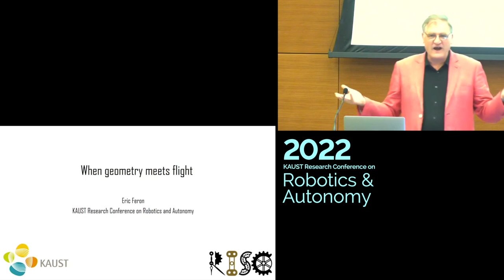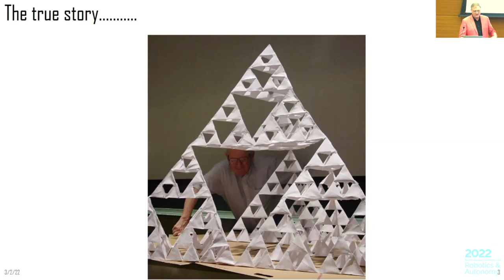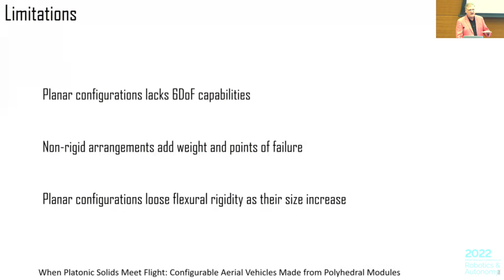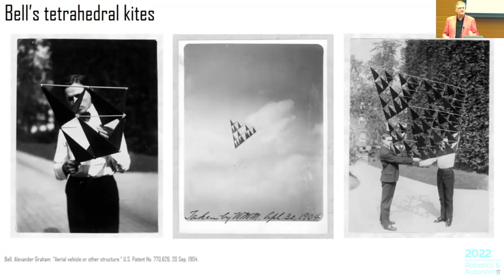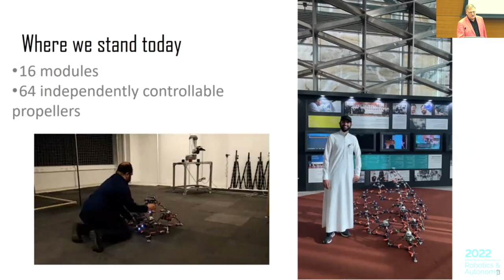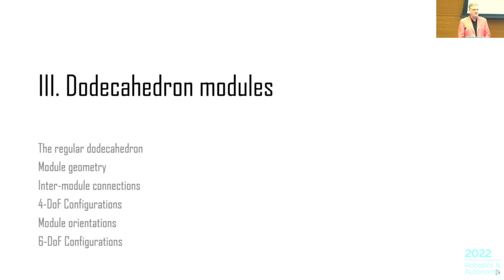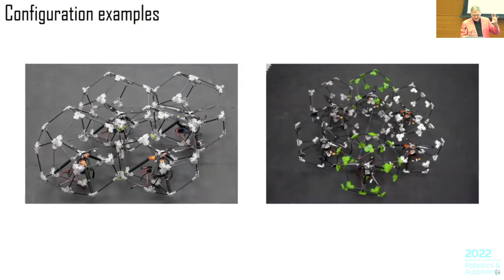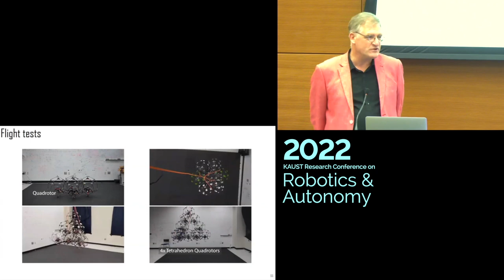Prof. Feron: Modular drones: Where geometry meets Flight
KAUST Research Conference on Robotics and Autonomy 2022
General Robotics Session
"Modular drones: Where geometry meets Flight".
by Prof. Eric Feron, KAUST RISC Lab, KSA

Small rotary-wing drones are well-known not to be as energy-efficient as large drones. However, small drones feature attractive characteristics, such as improved robustness against collisions and crashes, easier acceptance by Air Traffic Service Providers, and simpler manufacturing and handling. Large drones feature complementary qualities, first and foremost the ability to carry large loads. When endowed with the ability to hover, large drones can actively participate not only to the transportation of payloads, but also to the manufacturing tasks involving the payload.
The concept of modular drone will be discussed as a possible approach to merge the advantages of large and small machines, by fabricating a drone made of the assembly of several "drone modules". Building upon prior work, new modular drone architectures will be discussed, with an emphasis on their geometrical features. A fractal drone geometry inspired by Alexander Graham Bell's famous kites will be presented first, followed by the various drone geometries afforded by dodecahedral drone modules. The mechanical and aerodynamic properties of drones thus designed will be discussed.

Eric Feron is a professor of aerospace software engineering who recently joined the KAUST CEMSE Division from the Georgia Institute of Technology. Prior to his time at Georgia Tech, he was an active faculty member in MIT's Aeronautics and Astronautics department from 1993 until 2005. Feron’s career in academia began in Paris, France, where he obtained his B.S. and M.S. from École Polytechnique and École Normale Superieure, respectively. He later completed his Ph.D. in aerospace engineering at Stanford University, U.S. Feron's interests are with using decision theory and computer science to address and solve engineering problems in Aerospace and related Engineering topics. Eric Feron likes to report his work in books and papers with the help of his many current and former Ph.D. students. A native of Paris, France, where he grew up, Feron is a private aircraft pilot and licensed boat operator.

Co-chair: Bilal Maassarani

Marine Robotics Session
Ms. Colleen Campbell, KAUST
Prof. Kristin Y. Pettersen, NTNU
Dr. Aslihan Kartci, RISC Lab, KAUST
Prof. João Tasso de Figueiredo Borges de Sousa, Porto University
Prof. Alberto Quattrini Li, Dartmouth College

General Robotics Session
Mr. Mohamed Abdel-Aal, KAUST Smart
Prof. Eric Feron, KAUST RISC Lab

Robotics Technologies Session
Prof. Bryan Low, National University of Singapore